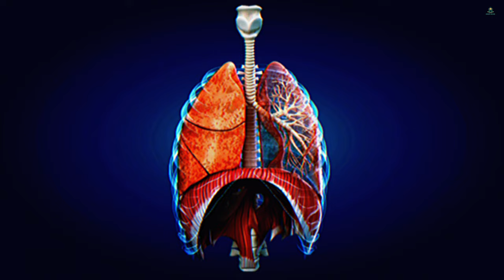A MESSAGE TO OUR SMOKING BROTHERS! DEEN ZONE